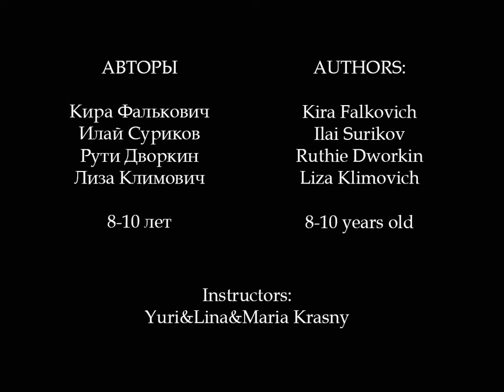ДВЕ СВЕЧИ и Гендель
Музыка, сопровождающая горение свечей, существенно влияет на воображение. Осознать это очень важно, желательно пораньше, до подросткового этапа. В этой версии фильма звучит отрывок из сонаты Генделя.
Возраст авторов - 8-10 лет.